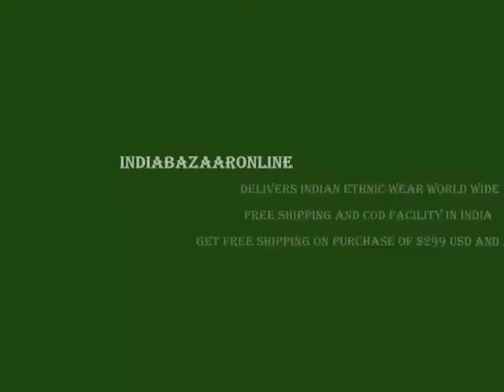Indiabazaaronline Navratri Chaniya Choli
On the occasion of Navratri buy the best selling designer chaniya choli for dandia dance and garba dance.